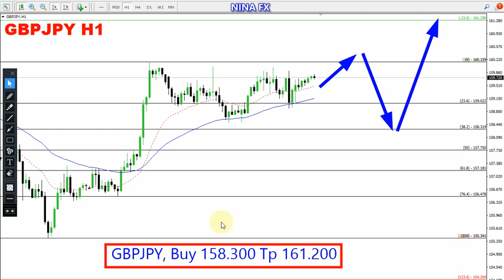GBP JPY Daily Analysis for January 9, 2022 by Nina Fx